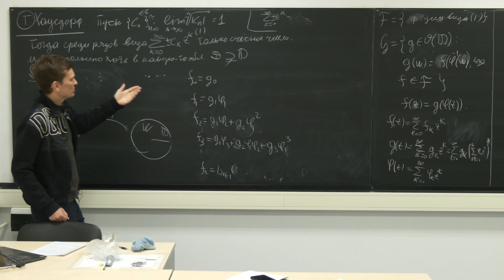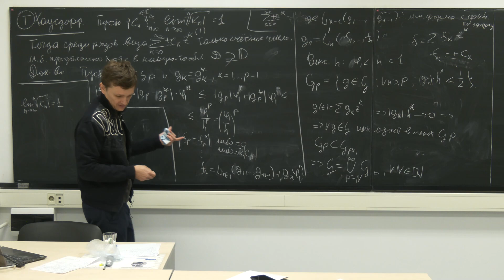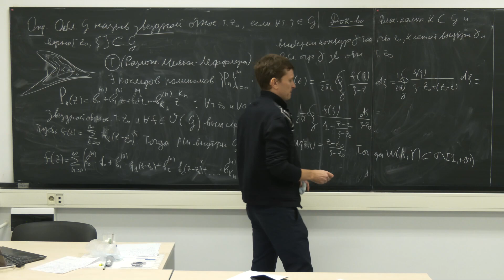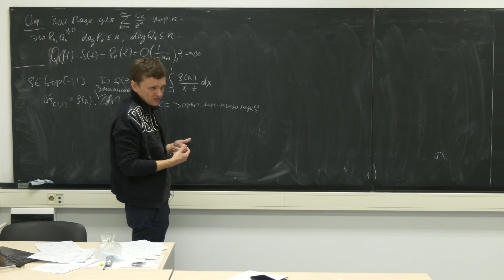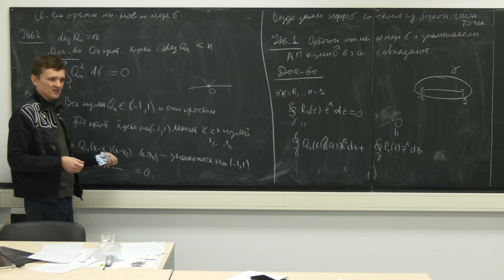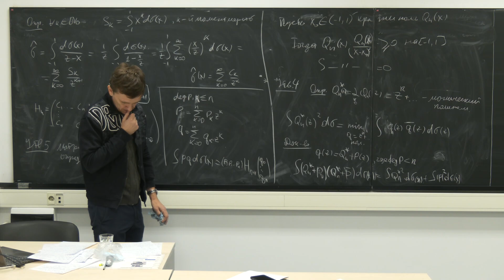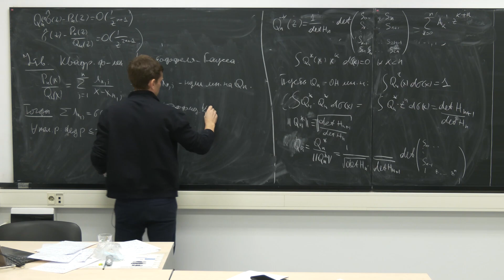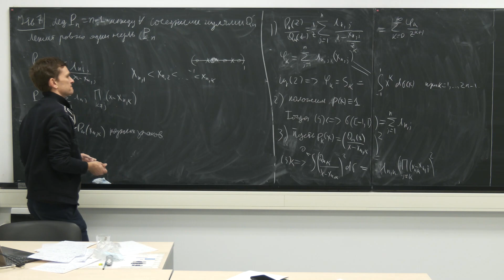Лекция 2. А.В. Комлов, С.П. Суетин. Основы теории аппроксимаций Паде и их обобщений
2023 г. НОЦ. Неклассические логики